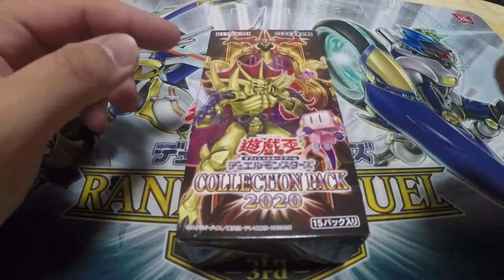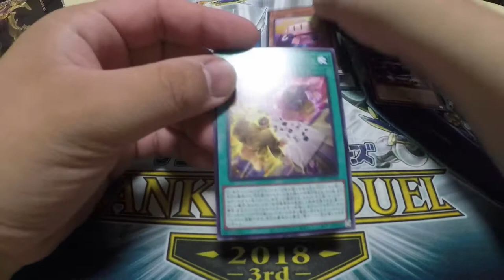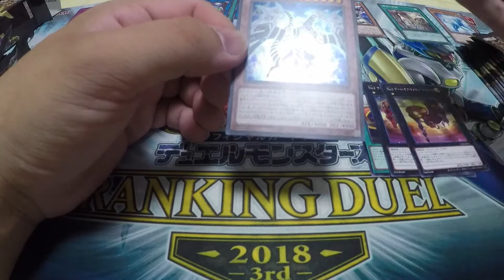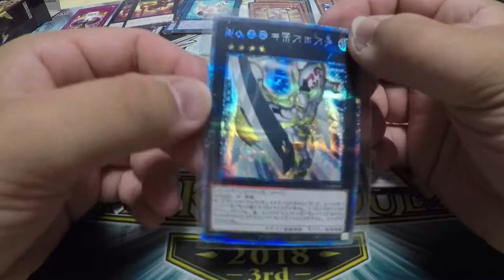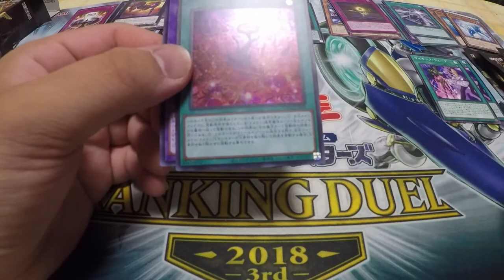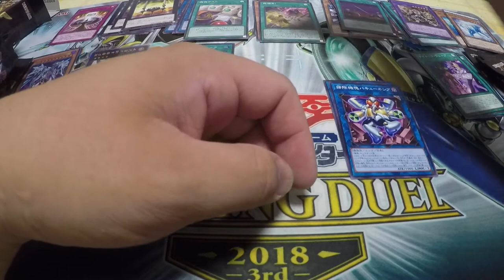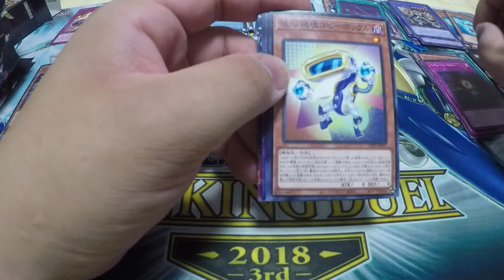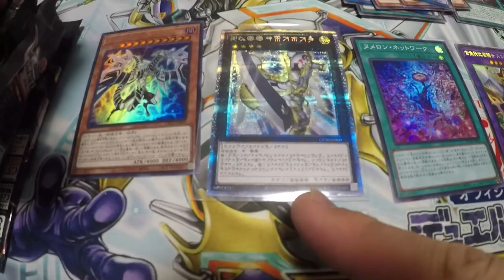yugioh Godly Pulls! Collection Pack 2020